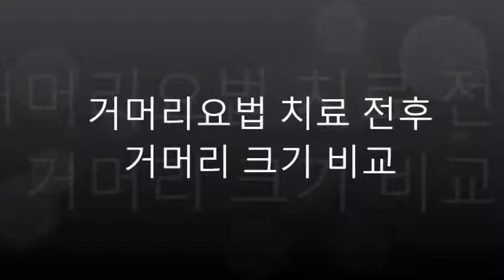거머리요법 치료 전후 - 거머리크기 비교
의료용 거머리의 치료 전후 사진. 환자의 피를 빨아 먹은 후 거의 수배에서 10배 가까이 덩치가 커집니다.